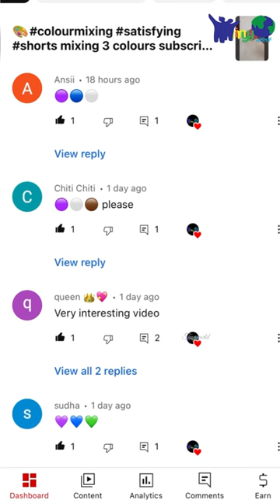Easy acrylic 🖼️ painting idea simple painting /Mini painting